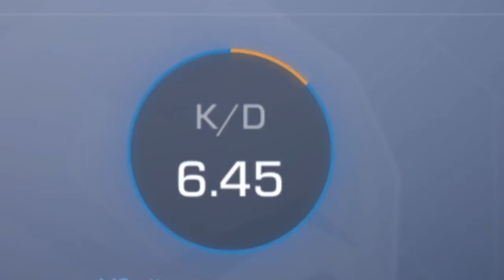РАЗОБЛАЧИЛ И НАКАЗАЛ КЛАН ЧИТЕРОВ В STANDOFF 2